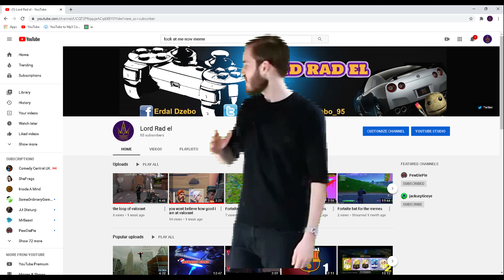VALORANT IN A NUTSHELL